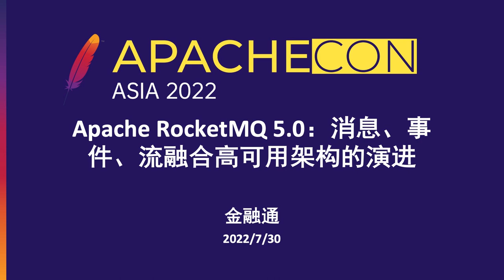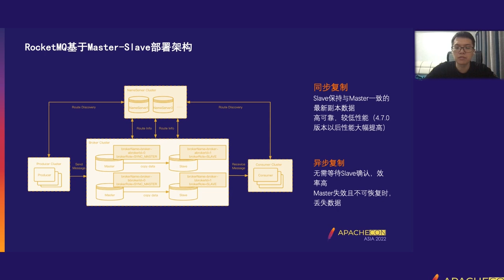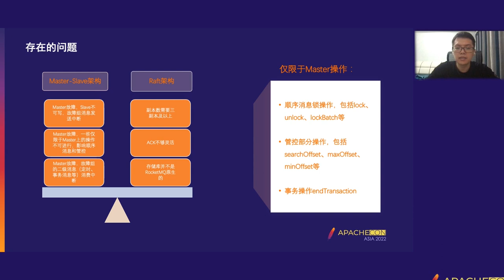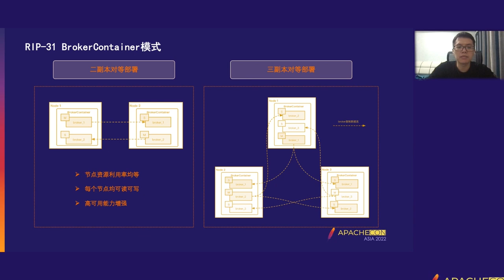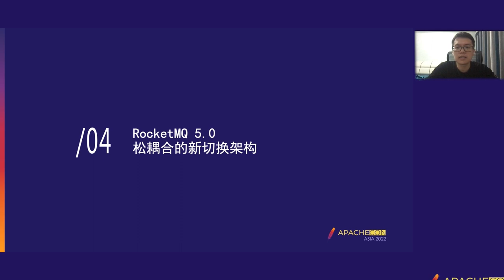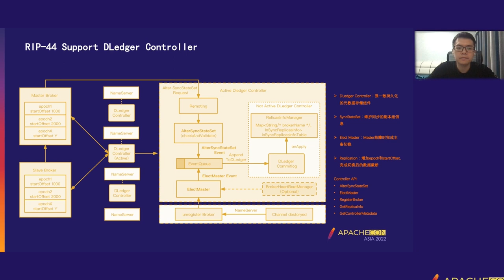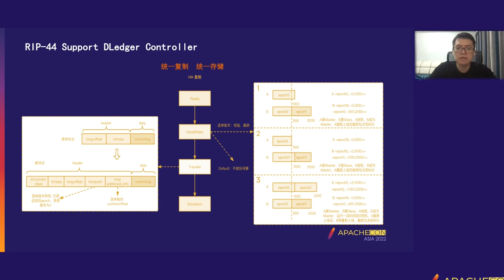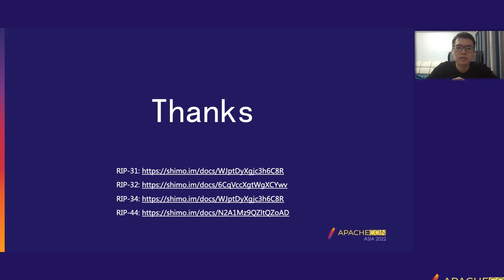Apache Rocketmq 5.0: Evolution Of A Messaging, Event, And Stream Converged High Availability Arch...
Rongtong Jin: alibaba, Apache RocketMQ PMC Member/ Commiter, Alibaba Senior R&D Engineer, Commiter, Apache RocketMQ PMC Member/ Commiter, with deep understanding of distributed systems, especially messaging systems, currently focusing on the evolution of Apache RocketMQ 5.0 high availability architecture. In addition, he has shared many times in the Apache RocketMQ community and other open source events as a lecturer.

RocketMQ has been Apache TLP since 2017, making it the preferred messaging service for vendors with high performance, low latency, and high reliability. In 2021, Apache RocketMQ was upgraded to become a cloud-native “message, event, and stream” converged processing platform. At the same time, RoccketMQ’s high availability architecture has evolved into a next-generation converged architecture that can handle multiple scenarios such as “message,” “event,” and “stream” simultaneously. This presentation will introduce the evolution of Apache RocketMQ high availability architecture and the decryption of RocketMQ 5.0 converged high availability architecture, including the master-slave architecture upgrade to support messaging scenarios and the new pluggable switching architecture to support real-time computing and sequential messaging scenarios.